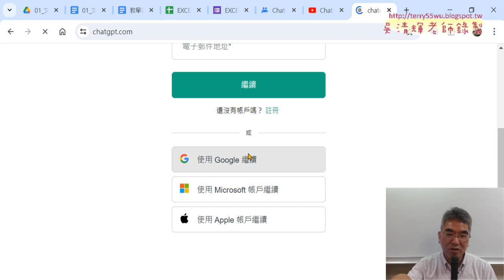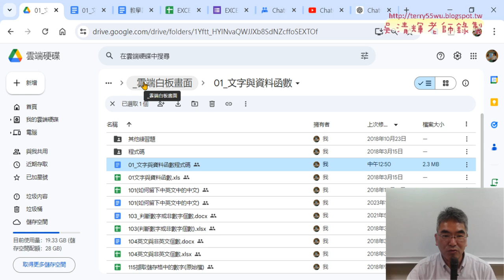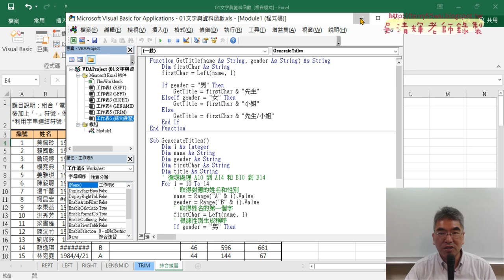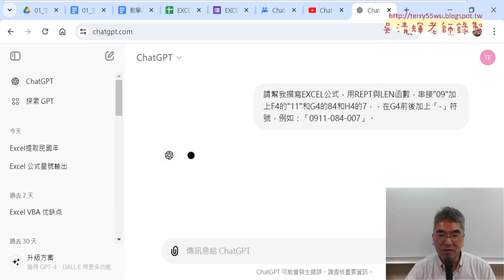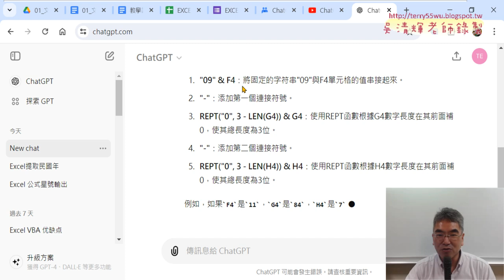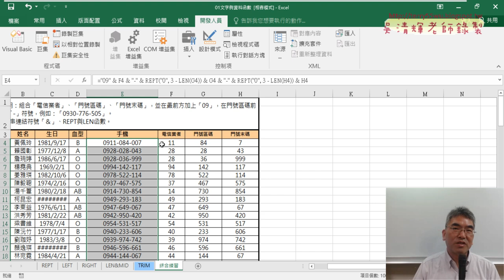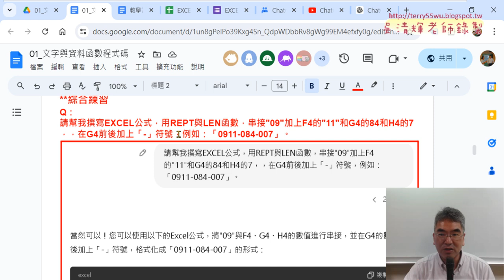03 請ChatGPT撰寫EXCEL公式用REPT與LEN函數